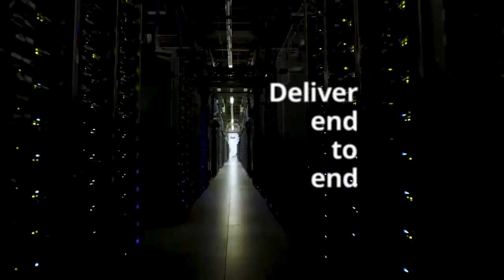Modernize and get the most out of your cloud investments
As an AWS Solution Provider and Premier Consulting Partner, our services cover strategy, design, migration and managed services for cloud, applications and analytics. AWS offers agility, scale, innovation, cost savings and performance. Together, we help you modernize and get the most out of your cloud investments, and integrate with your existing IT infrastructure.

Together with DXC's President and Chief Executive Officer Mike Salvino, our leadership team is delivering excellence for our customers and colleagues. Meet the DXC leadership team